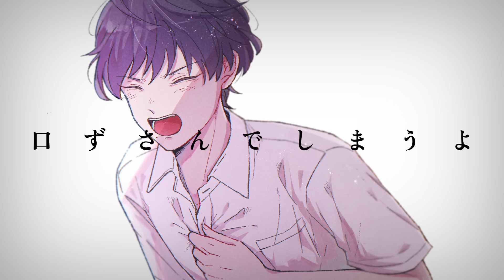怪獣の花唄 / Vaundy (cover) by 小松昌平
チャンネル初の歌ってみた動画、第一弾はVaundy様の「怪獣の花唄」を歌わせていただきました。

歌ってみた動画を一本作るということの大変さがよく分かりました。関わってくださった皆様ありがとうございます。この歌は、まあいけるやろと軽く考えていたあの日の僕に捧げたいと思います。

Arrange：ラムシーニ
Guitar：雨音 空
Bass：高井 淳
Drums：濱野喬亮

Recording Engineer：熊谷邑太
Mixing Engineer：冨所雄樹